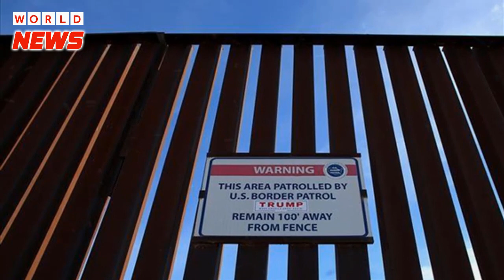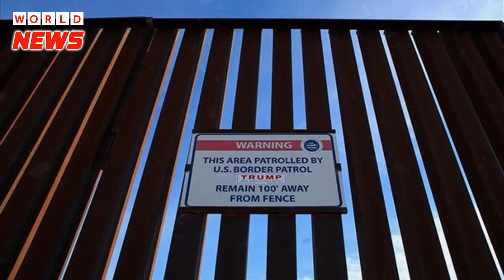His Days in Power Dwindling, Trump Heads to Texas to See Border Wall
President Donald Trump plans to emerge from seclusion on Tuesday for the first time since the U.S. Capitol was ransacked by pro-Trump protesters and will travel to Alamo, Texas, to visit his signature border wall.
Trump agreed to the trip as members of his staff encouraged him to undertake events highlighting his legacy. He has spent the last two months in a futile attempt to contest the Nov. 3 election won by Democratic President-elect Joe Biden.

Bitter and upset with little more than a week until he hands over power to Biden, Trump has been closeted in the White House with close advisers since Wednesday, when his supporters laid siege to the Capitol and the resulting violence led to the deaths of six people.

The White House said there was no symbolism to the choice of Alamo for Trump's visit. The Alamo mission in San Antonio, Texas, was the scene of a famous 1836 battle when Texans were routed by Mexican forces.

Trump has sought to cut down on cross-border migrants and legal immigration throughout his term, and the wall project dates to his 2016 pledge to seal off the border with a wall.

White House spokesman Judd Deere said the visit would mark Trump’s “completion of more than 400 miles of border wall — a promise made, promise kept — and his administration’s efforts to reform our broken immigration system.”

The 400 miles (644 km) includes a significant amount of wall construction in places where previous administrations had already built structures.

Trump is expected to deliver remarks at the border site about his immigration efforts.

He is facing demands from Democrats in the U.S. Congress and some Republicans to resign from office. House of Representatives Speaker Nancy Pelosi is seeking to impeach him and some lawmakers want Vice President Mike Pence to invoke the U.S. Constitution's 25th amendment to remove Trump from office.